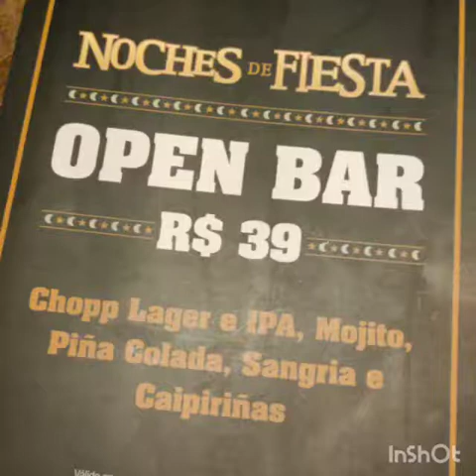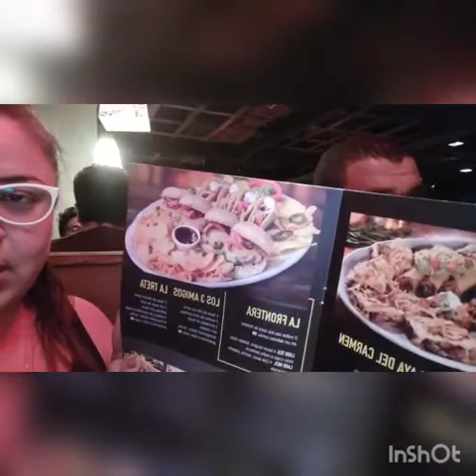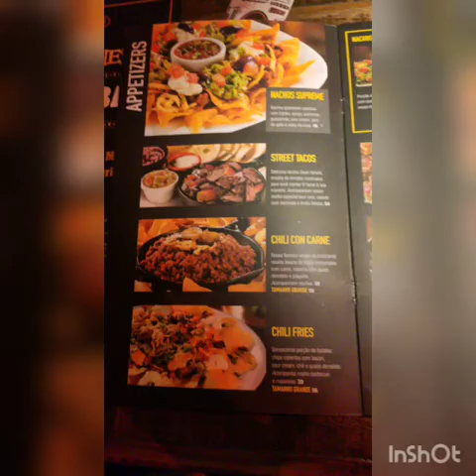Mexicano em São Paulo Si Senor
Mexicano open bar são paulo o que fazer